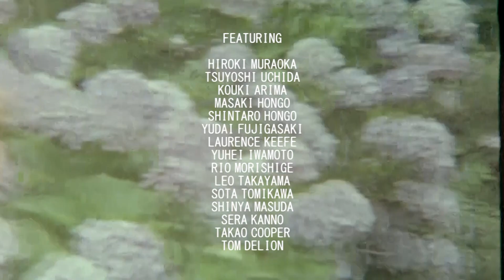TimeScan x Vague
While shooting our Tokyo x Osaka article for Issue 17 of the mag in Japan we were lucky enough to meet up with multi-talented filmer and skater Rob Taro of TimeScan. Much to our surprise we saw Rob was filming most of the day but then out of nowhere he would go skate something ridiculous. After our visit to Japan we hit up Rob and he wanted to collaborate for a TimeScan x Vague video. The edit features skateboarding in Tokyo, Osaka and more cities graced with amazing spots (but probably with high security). Watch this humble man's edit featuring the likes of Hiroki Muraoka, Tsuyoshi Uchida, Kouki Arima, Masaki Hongo, Shintaro Hongo, Yudai Fujigasaki, Laurence Keefe, Yuhei Iwamoto, Rio Morishige, Leo Takayama, Sota Tomikawa, Shinya Masuda, Sera Kanno, Takao Cooper and Tom Delion. Filmed in Tokyo, Yokohama, Yokosuka, and Osaka.

Heywood Ward interviewed Rob Taro on life in Japan, this new video, his new Hokkaido part (dropping soon) as well as our experience shooting the Tokyo x Osaka article from issue 17.

Rob Taro: "TimeScan to me is more than just a personal skate project, but a documentation of the people whom I’ve met, and also a way to meet and connect with more skaters and artists from all over.
Although it isn’t possible to travel outside of Japan, it’s a blessing to be able to put out something positive at the end of a shit year."

Filmed and Edited by: Rob Taro